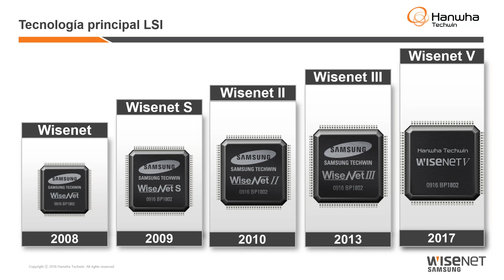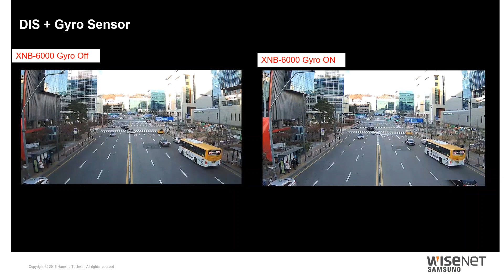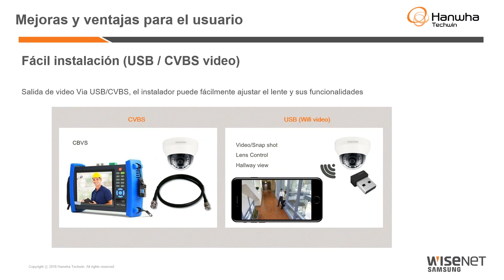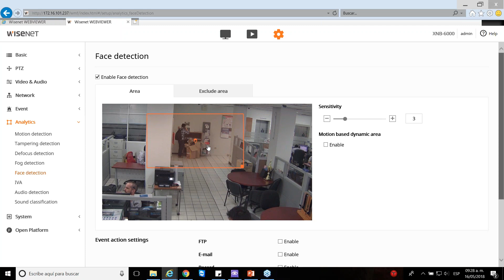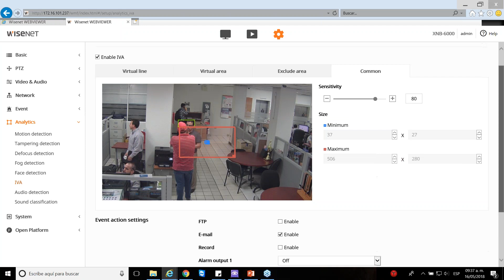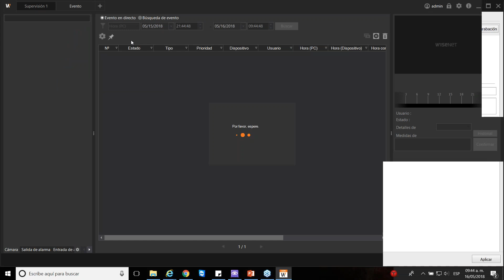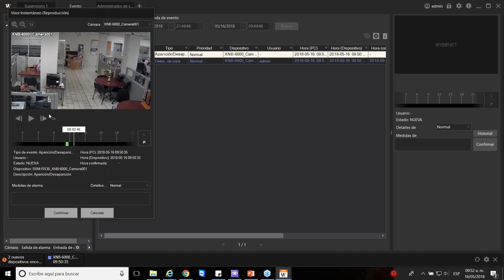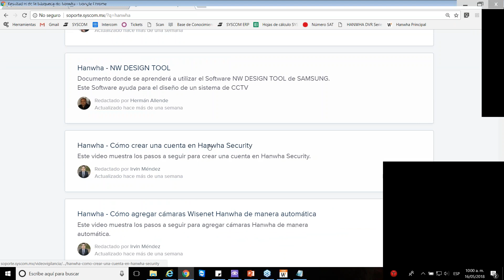Hanwha Videoanalíticos avanzados Serie X